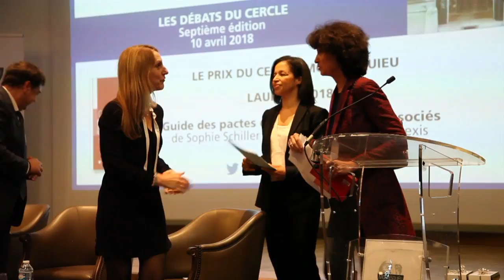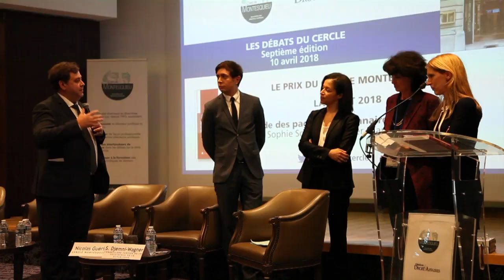REMISE DU PRIX DU CERCLE